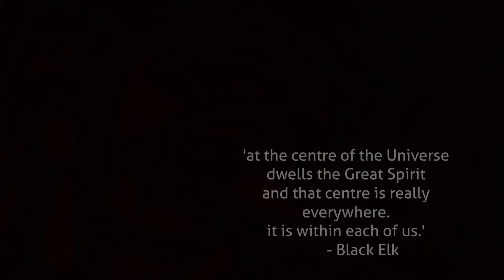Spiritus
Composed by Paul Duffy and performed on Yamaha Tyros 3 via real-time multi-tracking.